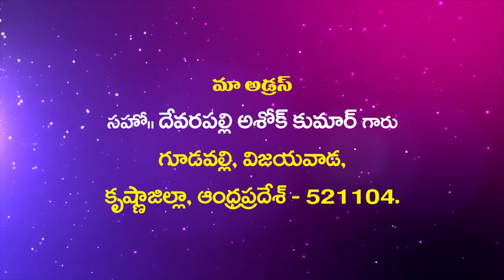Suvarthikulu Ashok Garu || 5- 2 -2020|| అంశం :దేవుని సేవించాలి ....